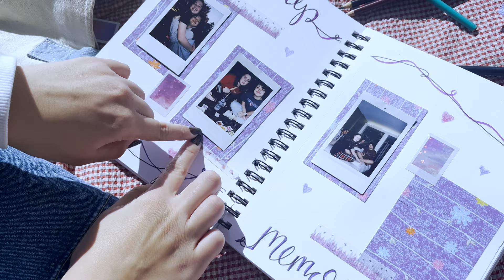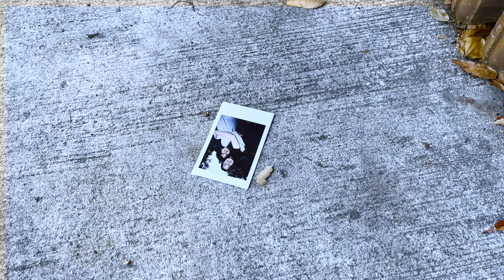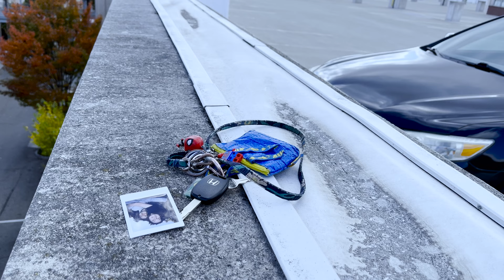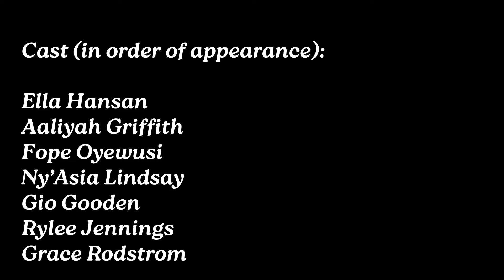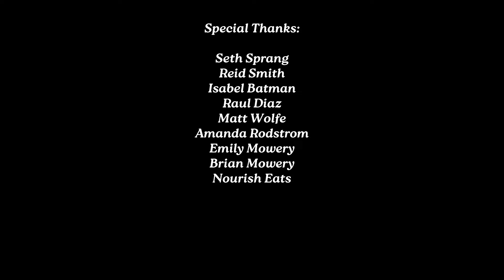REKINDLED | Short Film (2023)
REKINDLED, a short film by Katy Mowery. A pair of best friends that have grown apart find their way back to each other.

Directed by: Katy Mowery

Written by: Katy Mowery

Edited by: Katy Mowery

Sound Design: Katy Mowery

Assistant Sound Designer: Aaliyah Griffith

Videographers:
Katy Mowery
Ella Hansan
Fope Oyewusi

Cast (in order of appearance):

Ella Hansan
Aaliyah Griffith
Fope Oyewusi
Ny’Asia Lindsay
Gio Gooden
Rylee Jennings
Grace Rodstrom

Special Thanks:

Reid Smith
Isabel Batman
Raul Diaz
Seth Sprang
Matt Wolfe
Amanda Rodstrom
Emily Mowery
Brian Mowery
Nourish Eats